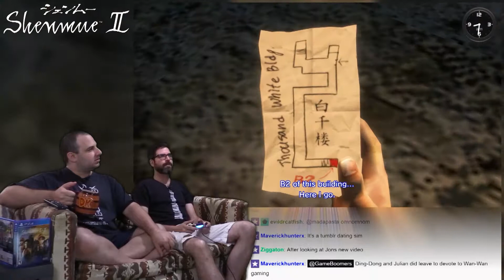Shenmue 2 #16 -- Fixing Computers! -- Game Boomers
Arin Hanson is a cuck.

Our playthrough of Shenmue continues with SHENMUE 2!  We played the original Shenmue about two years ago on the Dreamcast, back before the Shenmue collection released on the PS4.  This time, though, we're using the collection, because unlike the original Shenmue, Shenmue 2 never really got a good english release.  The definitive Dreamcast version never got released in english, instead we got a port to the original Xbox that was notoriously buggy.  But now, finally, with the release date of Shenmue 3 fast approaching, we can finally continue with the series.  Let's go!

*** Dave - The co-host of the show! He's notorious for being awful at video games, but that doesn't stop him from playing them! Dave desires a normal, laid-back life, but Game Boomers keeps sucking him back into the vortex of craziness!

*** Dev - The other co-host of the show! He plays sometimes, depending on the game or his mood. He's generally better at video games than Dave, leading to some conflicts. Dev's also rambunctious as fuck, generally contributing to Dave's already-short fuse!

Jordon - When Dave's just had enough of Dev's insane energy, Jordon will occasionally sub in for a more laid back show.  Jordon's down to play anything, but story-based games are his thing.

Jess - Jess, or sometimes spelled 'Jes', or sometimes as 'Jessica', but most commonly 'Voldemort', is a friend and occasional Game Boomers guest. She generally shows up for stuff that's either scary or perverted, but also enjoys a good three or four player romp.